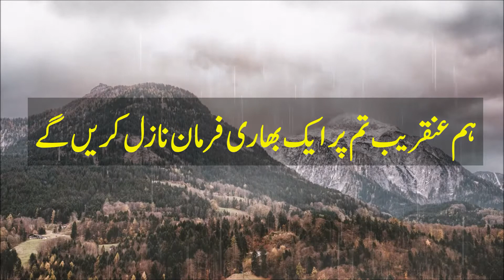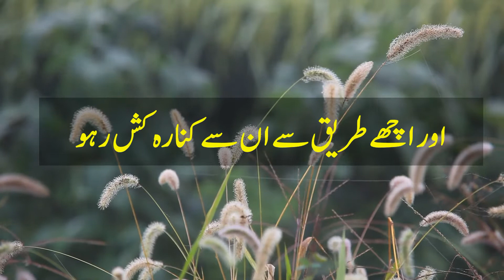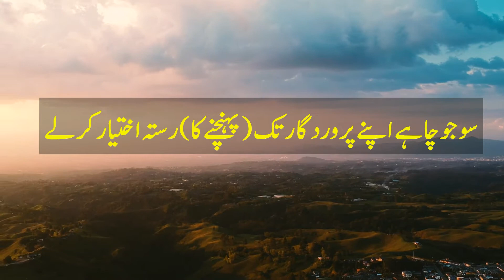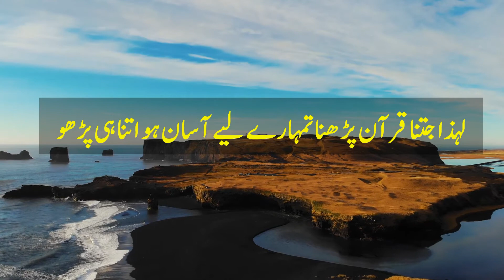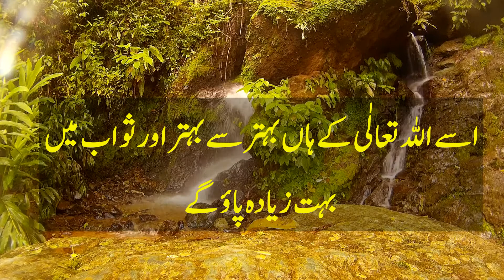Very Beautiful Recitation of Surah Al Muzammil with Urdu Translation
Very Beautiful Recitation of Surah Al Muzzamil with Urdu Translation
Qurah Surah # 73